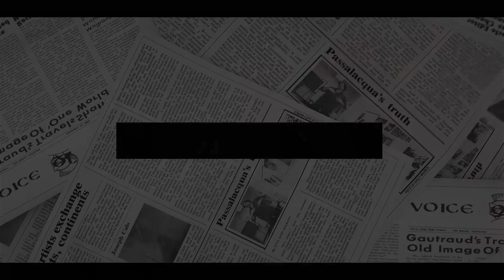BOOMED! Meghan Got BEDEVILED As Piers Morgan's Rant About Her 'TRUE FACE' Tops TV Moment Of The Year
Piers Morgan has paid thanks to Meghan Markle after his rant on Good Morning Britain about her was top of Ofcom's complaints list for 2021.
Piers Morgan has said he is "delighted" to have been the subject of the most complained about TV moment in the U.K. in 2021.
Ofcom, the British media watchdog, has released an overview of the year and the controversial presenter storming off the set of Good Morning Britain was officially the thing that the viewing public found most upsetting.